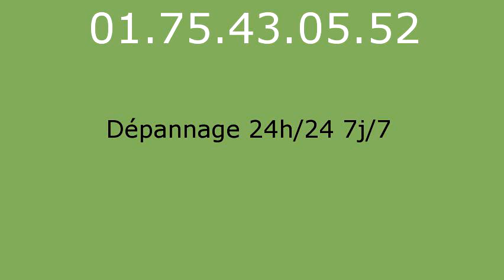Plombier Jossigny - 01.75.43.05.52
Plombier Jossigny. Plombier 77600. Plomberie Jossigny. Depannage plomberie Jossigny. Depannage chauffage Jossigny. Plombier chauffagiste Jossigny. Chauffage Jossigny. Recherche de fuite Jossigny. Assainissement Jossigny. Degorgement Jossigny. Entreprise specialise dans le depannage de plomberie d urgence sur Jossigny. Devis Gratuit et immediat Jossigny. Ouvert 7j/7 et 24h/24 sur Jossigny. Plomberie 77600. Depannage plomberie 77600. Depannage chauffage 77600. Plombier chauffagiste 77600. Chauffage 77600. Recherche de fuite 77600. Assainissement 77600. Degorgement 77600. Nos Domaines d intervention sont : Recherche de fuite Jossigny - Degorgement Jossigny - Assainissement Jossigny.